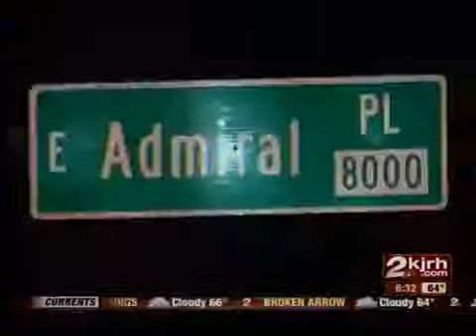Stabbing victim shows up at McDonald's